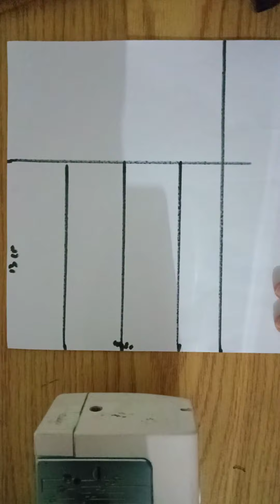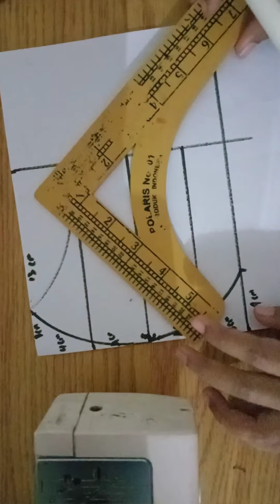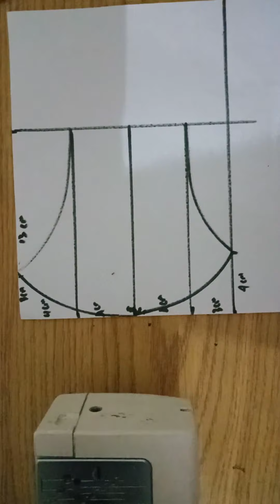Pola Masker Kain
Mohon maaf untuk segala kekurangannya🙏